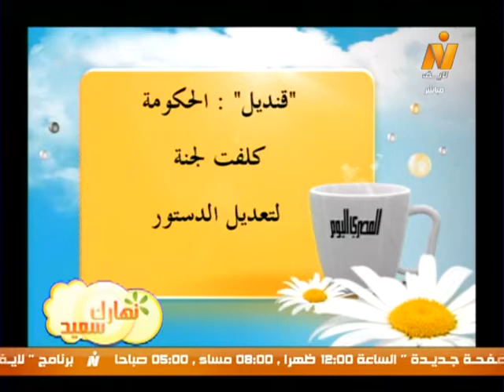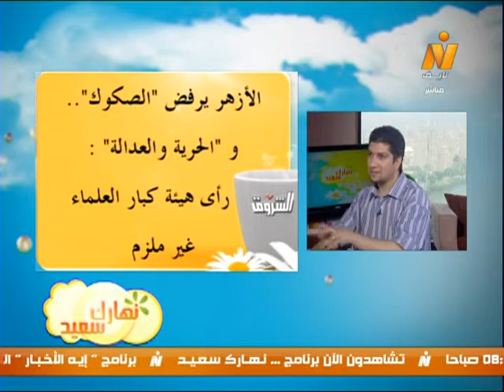نهارك سعيد| صحافة الأربعاء 10أبريل2013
نهارك سعيد| صحافة الأربعاء 10 أبريل 2013 مع الكاتب الصحفى/ محمد طلعت الهوارى سكرتير تحرير بجريدة المصرى اليوم
(تقديم/ سارة حنفى)